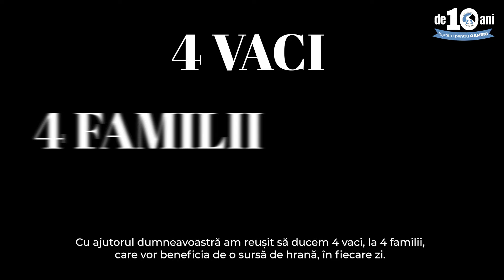Sunt foarte bucuroasă pentru vacă… | Bucurii de nedescris în 4 familii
🐄 Împreună cu sprijinul dumneavoastră am reușit să ducem câte o văcuță în 4 familii.

🥛 Ne bucurăm că în continuare aceste familii se vor bucura de o sursă e hrană sigură.

✨ Donează cu specificația: fii gospodar

Banca BCR

✔️RON: RO92 RNCB 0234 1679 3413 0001
✔️GBP: RO81 RNCB 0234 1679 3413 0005
✔️EUR: RO65 RNCB 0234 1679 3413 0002
✔️USD: RO38 RNCB 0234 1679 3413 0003

Cod SWIFT:RNCBROBU

📌 Adresa: Suceava, Dumbrăveni, str Principală, nr 2196, cod poștal 727225